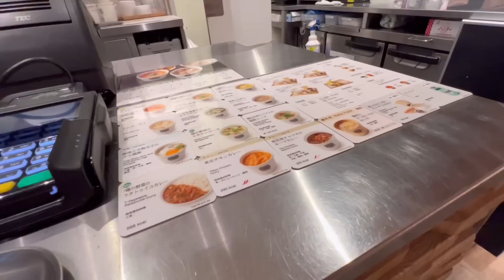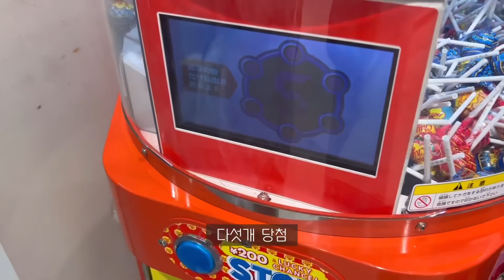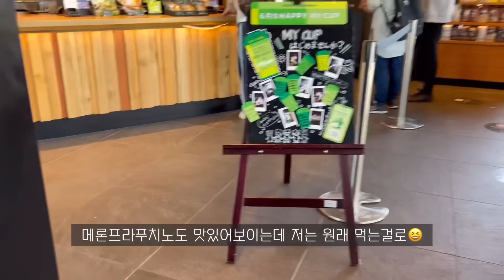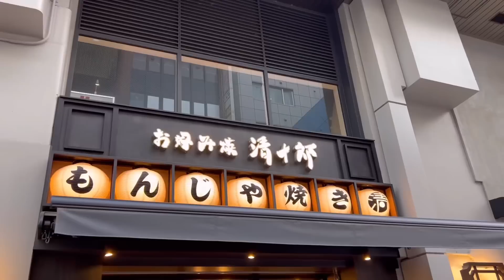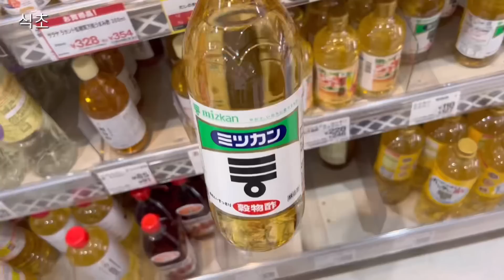일본 브이로그｜초록 가득 여름이 된 일본🌿 공원에서 물놀이하고 퇴근한 남편이랑 몬자야끼 먹은 일상🥢